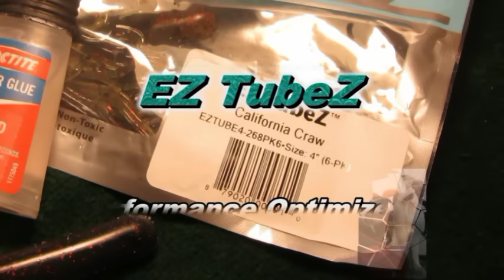Ned Rig modification for Z-Man EZ TubeZ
The Z-Man EZ TubeZ are a new product for 2015 that are working really well all over the country.  This video shows, step by step, an easy method of slightly modifying a Z-Man 4" EZ TubeZ.  After attaching it to a 1/8 ounce Ozark Finesse jig head, the result is a Ned Rig that is deadly on bass.  Enjoy the show!